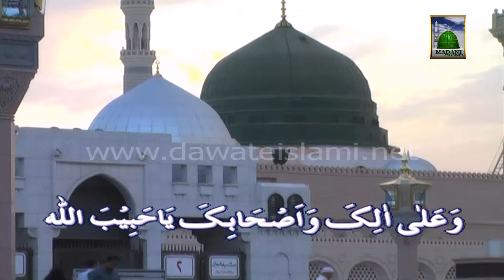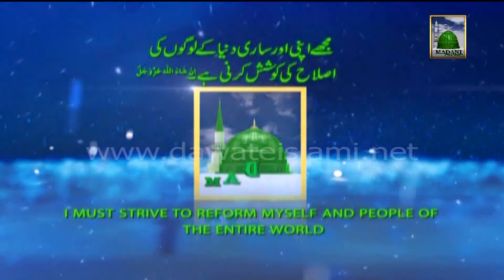Islamic Speech (Sign Language) - Mukhalif Ko Inaam - Maulana Ilyas Qadri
Ameer e Ahlesunnat Hazrat Maulana Ilyas Attar Qadri deliver Islamic Speech in Urdu on the topic of "Mukhalif Ko Inaam".